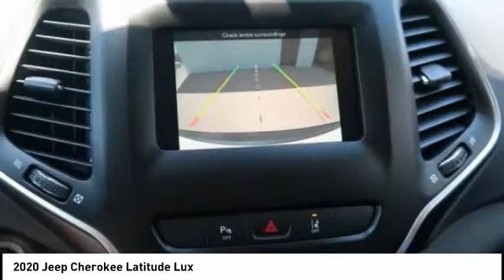2020 Jeep Cherokee Iowa City IA J3779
2020 Jeep Cherokee Latitude Lux

Deery Chrysler
651 Hwy. 1 West

Looking for the right vehicle? Today could be your lucky day. this 2020 Jeep Cherokee could be yours.